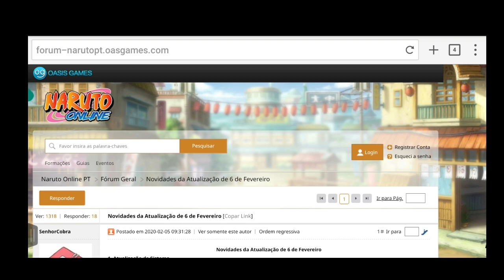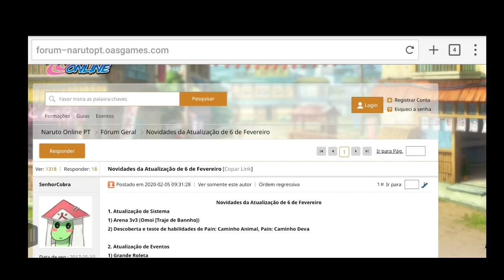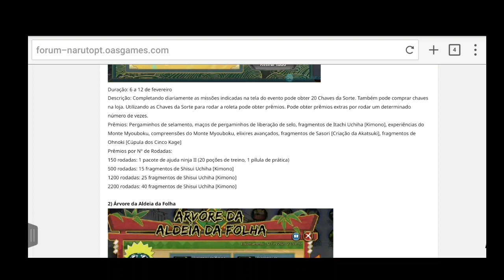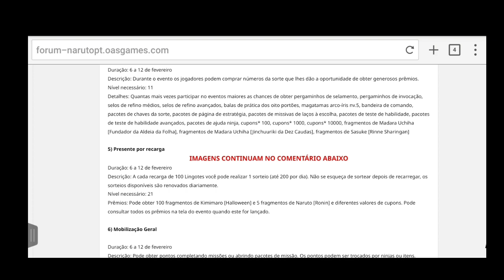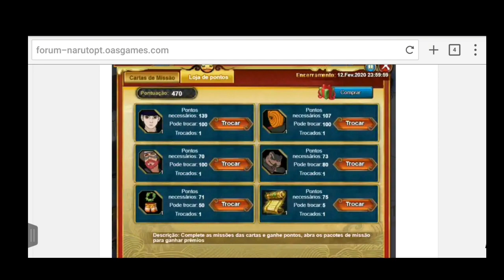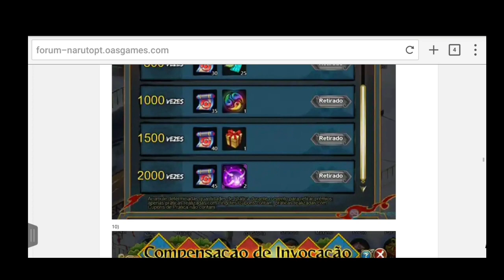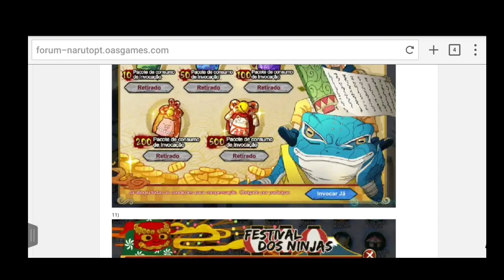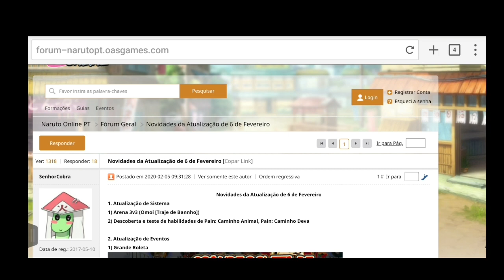Atualização de sistemas 06.01.2020|| Quando a att é boa a gente fala muito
▬▬▬▬▬▬▬▬▬▬▬ஜ۩۞۩ஜ▬▬▬▬▬▬▬▬▬▬▬▬▬▬
SALVE  EMOS !

MÚSICA INTRO:  HIT THE FLOOR (DANNYM)

*MADMAX* S230

*EMO*MADMAX S307

COMPARTILHEM📲 TMJ